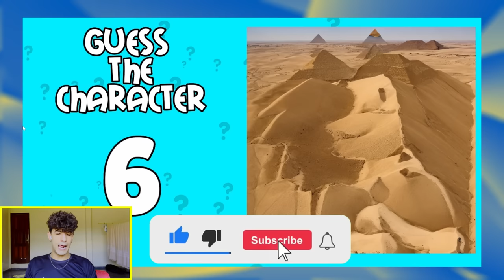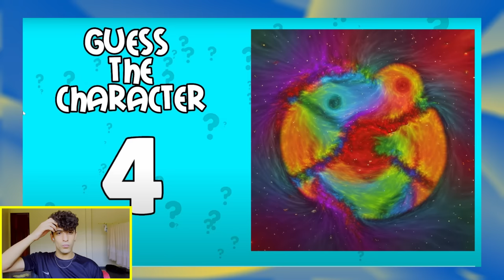ADIVINHE OS PERSONAGENS DO INCRÍVEL CIRCO DIGITAL || APERTE OS OLHOS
TOLEDO-PR